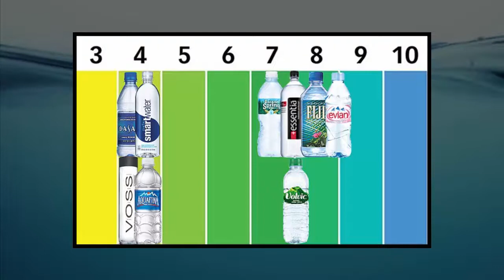HOW DO BOTTLED WATER BRANDS AFFECT YOUR TEETH?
We tested nine bottled water brands to see their pH levels. Brands with pH levels closer to zero are more acidic and can erode your tooth enamel. Brands with pH levels between seven and 14 are alkaline.
Smartwater: 4
Aquafina: 4
Voss: 4
Dasani: 4
Poland Spring: 7
Volvic: 7.5
Fiji: 8
Essentia: 8
Evian: 8.5